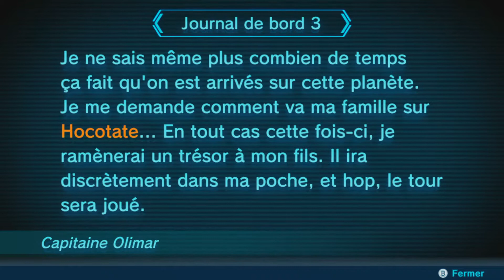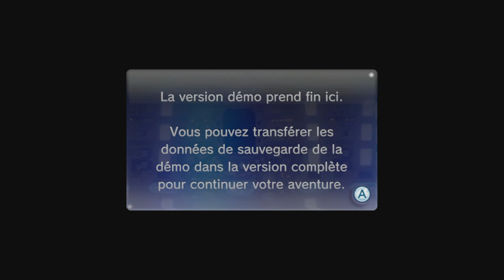PIKMIN 3 (DELUXE) EP 3 le gros téléphone [Let's Play]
Titre secondaire ✒ :
Les Réseaux 🌏 :

Présentation 🙋‍♂️ :

Je suis youtuber de puis le
01/04/2014 sous le nom de Mantoty04.
J'ai changer mon nom en Mantoty pour simplifier.
Je fais des vidéos de jeux vidéos, (des let's play essentiellement).
Logiciels et matérielles 💻 :

Enregistrement des jeux 🎬 :
- Fraps (Sur PC)
- Avermédia (Pour les consoles)
Enregistrement audio (la voix) 🎤 :
- Audacity
- Micro Tonor (E-3000)
Logiciel de montage vidéo 🎞 :
-- (Oui, je suis toujoure a la version 12, MDR :3) --
Logiciel de montage photo 🖼 :
- Sony Vegas Pro 12.0 (64-bit)
- PhotoFiltre 7 et PhotoFiltre X
Pour me soutenir 💰 :
Musique 🎧 :

System Of A Down - Toxicity
Tame Impala - The Less I Know The Better